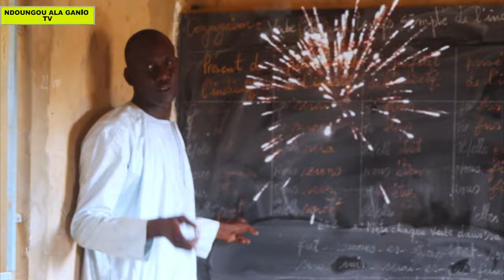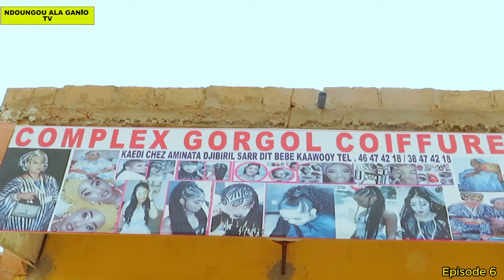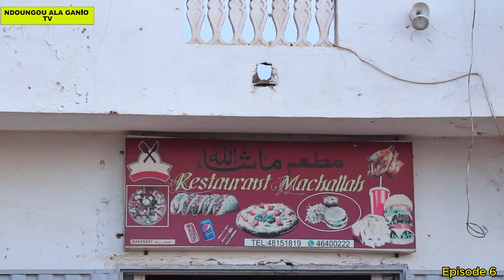Série Baayo Ep-6